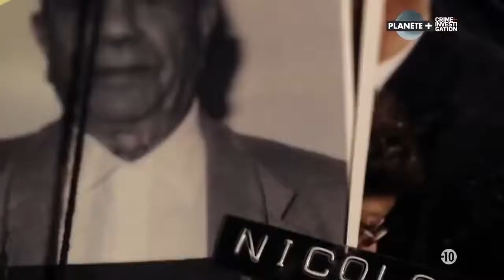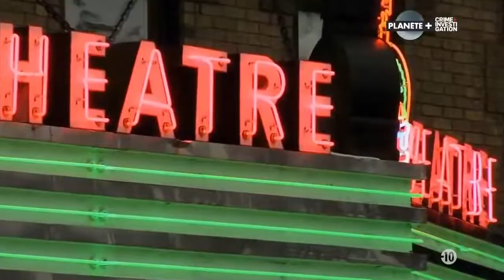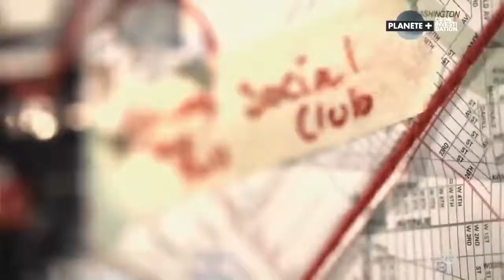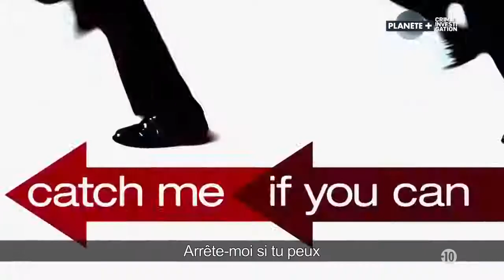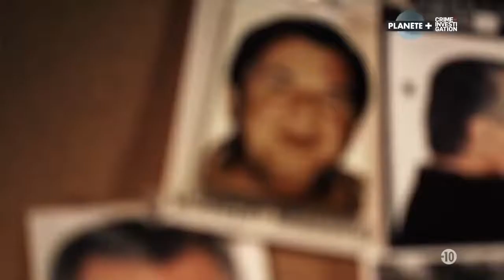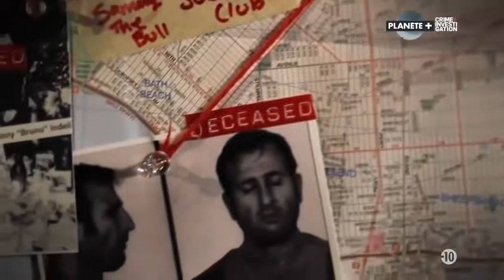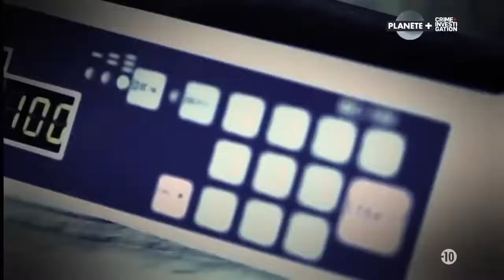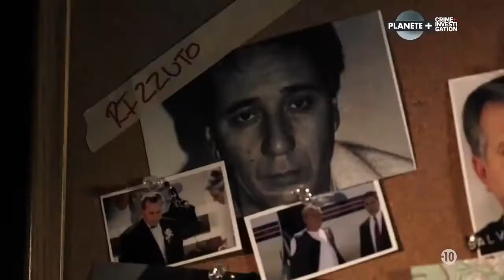LE PIRE GANGSTER DU CANADA Reportage choc - Documentaire FR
narcotrafiquants france 2,narcotraffic en france
,narcotrafic la nouvelle guerre france 2
,narcotraffic france 2
,france 2 narcotraffic replay
,documentaire narcotrafic france 2
,narcotrafic france
,reportage narcotrafic france 2
,narcotrafic france 2
,narcotrafic la nouvelle guerre france 2 replay